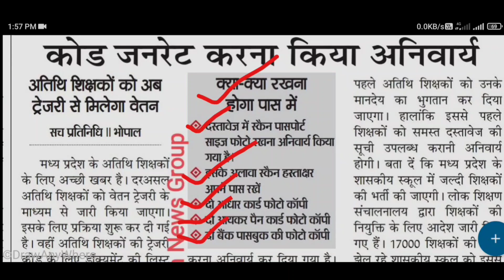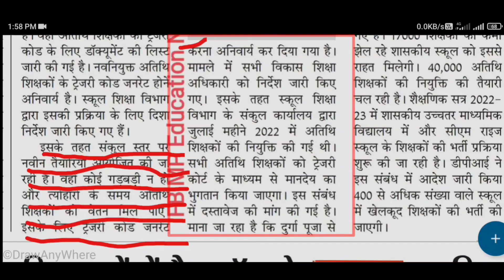अतिथि शिक्षकों के लिए शासन की बड़ी तैयारी।। Athithi Shikshak Latest News 👍